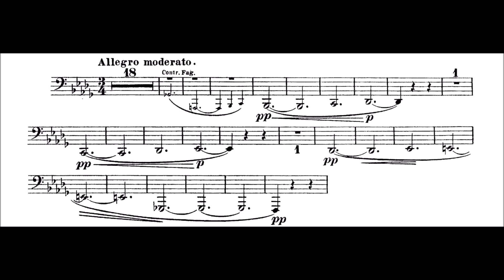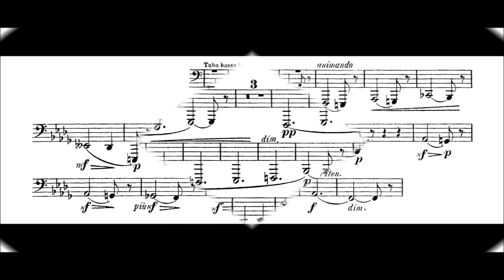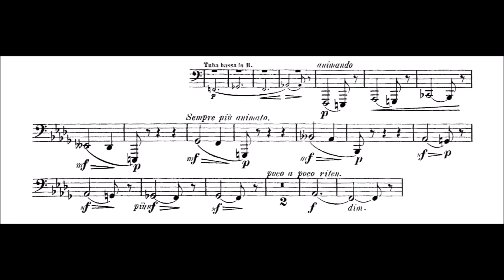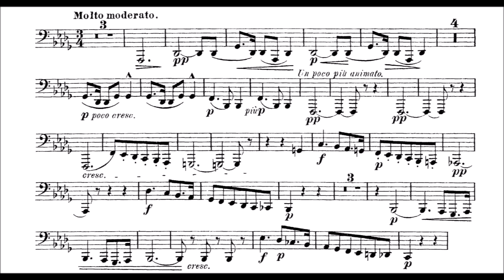Richard Wagner, Siegfried - Act 1 (Tuba excerpts)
Orchestra: Wiener philharmoniker
Conductor: Sir Georg Solti

00:05 - Excerpt 1
00:56 - Excerpt 2
02:19 - Excerpt 3
03:10 - Excerpt 4